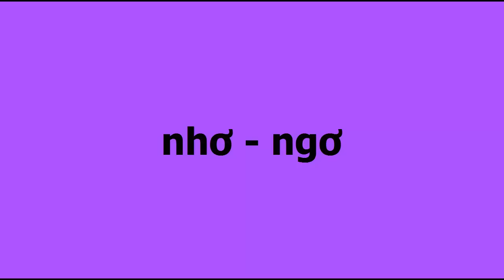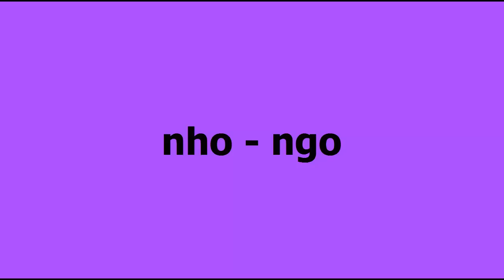Vietnamese Pronunciation: How to pronounce words with initial "NH" and "NG"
An ever-expanding library of dialogue-based lessons, to help you master spoken Southern Vietnamese. Try our new app!

One of the most common pronunciation mistakes made by Vietnamese learners is that they pronounce the initial "ng" as a "n" or as a "nh". Let's learn how the three sounds "n", "nh", and "ng" are different from one another and pronounce them accurately.
 Intro and ending music: "Là con gái thật tuyệt" by Lê Cát Trọng Lý